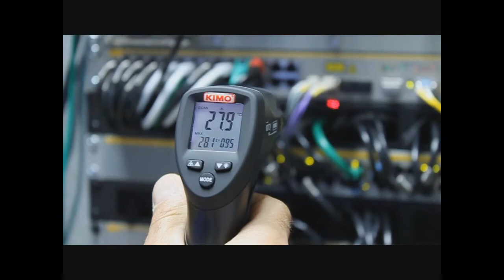Thermomètre infrarouge KIRAY - Kimo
Distrimesure - Des solutions sur mesure

Idéal pour mesurer en toute sécurité les températures des surfaces d'objets brûlants, dangereux ou difficiles d'accès.

De -50 à +800°C

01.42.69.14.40